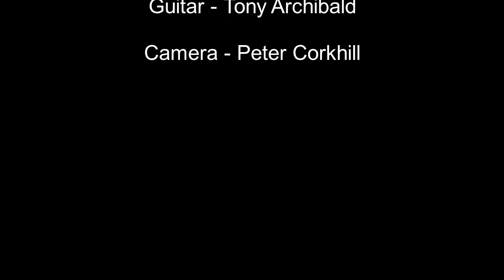ERCSRB at the Sailors' Shelter in Peel, Isle of Man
ERCSRB stands for East Ronague Combined Services Regimental Band.
We are a group of musicians who get together on a Friday night to play session music. The name came about when the late Colin Jerry was asked what name the group go by. Being a bit of a joker, Colin replied The East Ronague Combined Services Regimental Band and so the name has stuck since. For those who know the Isle of Man, there is a place called Ronague, but no East Ronague and certainly no Regimental Band.
Numbers vary, but with members away on holiday and some ill, we were reduced to four in number last night.
Here are a couple of the numbers we performed in our set of ten and my thanks to Peter Corkhill for taking the video for me.
We made a bit of a hash of the second number, but with a little editing, I have I hope made it look as if we played it to the end.